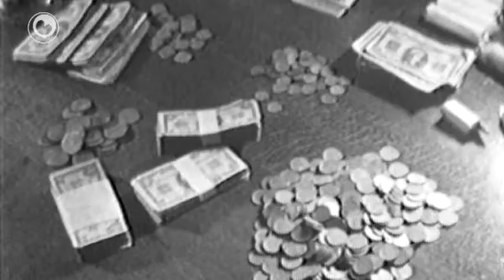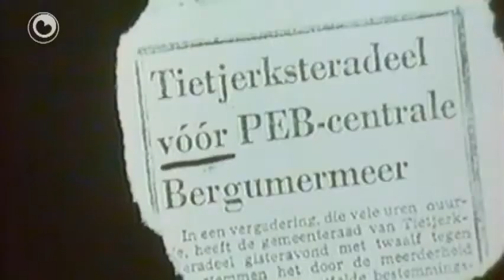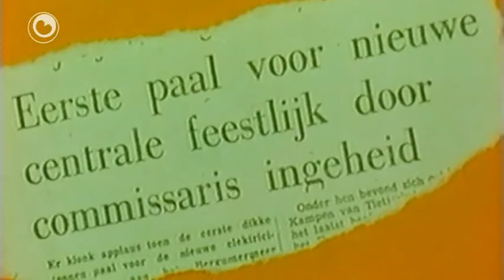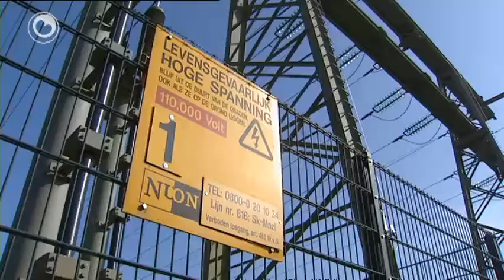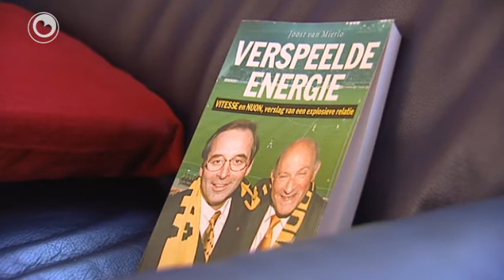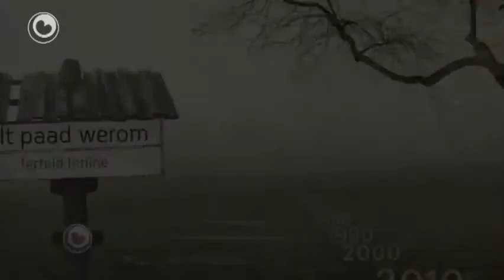It paad werom: PEB waard NUON en waard oars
Om de 90-er jierren hinne hâlde it Provinsiaal Elektriciteits Bedrijf fan Fryslân op te bestean. It gie, tegearre mei de PGEM fan Gelderlân, op yn wat nijs: de Nuon. Op himsels net slim. Alles waard grutter, mar ferfelend wie wol dat it in hiel oar bedriuw waard. Mei opsetsin ek noch. En dat wylst it PEB, yn de folksmûle Pake en Beppe, hiel ticht by de minsken stie.

As der earne in tried opgroeven waard, kaam de direkteur sawat by de minsken del om dat te melden. Jo bellen as der wat wie. Net mei in bedriuw, mar mei in persoan. Je wisten wa' t je hawwe moasten. Mar, mei dat it byld fan al dy peallen ferdwûn, ferdwûn dat ek. En der kaam in bedriuw dêr't miskien wol mear sinten útkaam, mar wat fierder fan de minsken ôf stie.
Yn It paad werom prachtige bylden út it âlde argyf fan it PEB, foar it earst iepenbier.

Utstjoering 20 desimber 2011